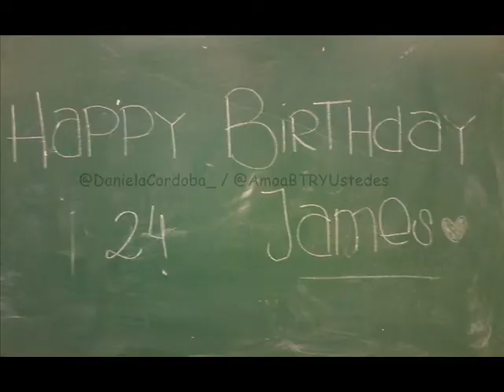Happy Birthday James Maslow! -24 Years-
For more crazy, loving, tender, rebel, beautiful and wiser idol than I have.../ Para el más loco, amoroso, tierno, rebelde, hermoso y más sabio ídolo que tengo...

Algunas fotos: @Cami_RDT
Las demas: Rushers